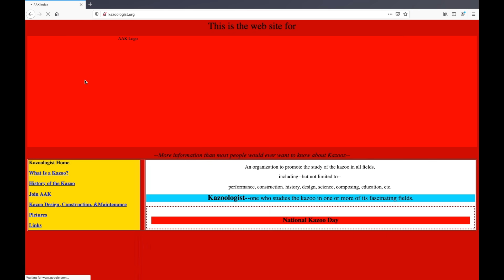O Fortuna On Kazoo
Extremely accomplished musicians present O Fortuna on Kazoo. Featuring Sarah Dabby, Sarah van der Ploeg, Carla Janzen, Ariel Wang, Jeff Campbell, Matt Montgomery, Dan Ruccia, Lewis Patzner, Sophie Huet, Owen Sutter, Kevin Harrison, Raphael Vannson, Katie Hawkes, Blue Merle Brisket the Puppy. Original score by Carl Orff. Created by Sarah Dabby.